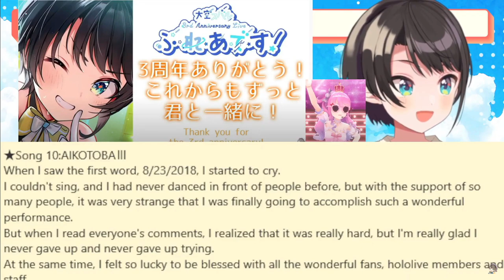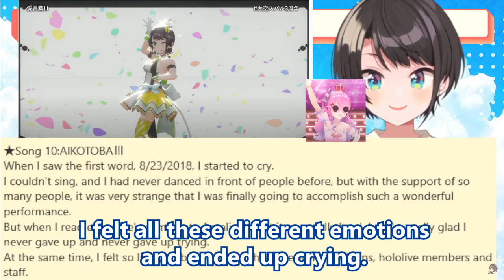Subaru prepares emotional message in Japanese and English as gratitude to her fans [Hololive/EN Sub]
【生スバル】3周年ライブあざました！！！！！おはすば！/Free Talk about 3D live【ホロライブ/大空スバル】